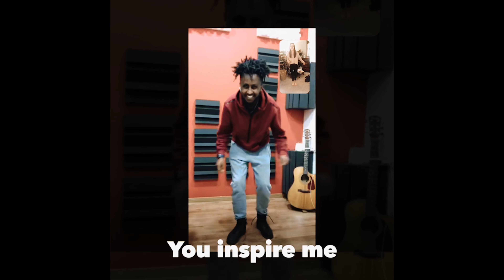wedding film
Benji is one of my longtime friends from back home. When he and Beth reached out to me I was excited because I knew they would be up for some adventure. I literally talk to Melody all the time about mountains and going specifically to Arizona to film. This shoot was not as easy as it looks! It required a two hour drive and Benji and Beth and their friends to climb up the side of a mountain. I'm so happy they were willing to climb some rocks for me!
I have to say though even MORE beautiful than the awesome shots we got, is Benji and Beth's love for each other and their commitment to their faith.
Some may not understand what obstacles and mountains this couple had to climb to get to this beautiful day, but for those couples that have had visa processes and family traveling from overseas in the mix of wedding planning, the anxiety is all too familiar! All of the flights and miles and skype calls and interviews and the waiting and patience which made this union possible is remarkable to think about. Their patience and perseverence paid off and what a beautiful blending of different cultures and languages it was. Their families were so hospitable and welcoming.
...And their wardrobe and decorations are worth mentioning! We loved Benji's fresh suit, Beth's gown was jaw dropping and all of the details and little things made this wedding so beautifully unique.
We were SO thankful for this opportunity!